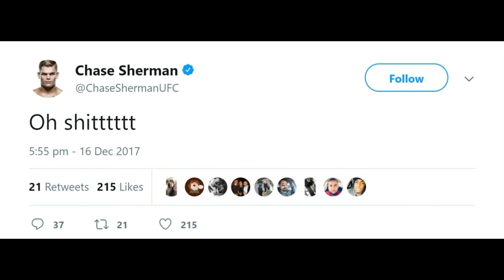MMA Community Reacts to Santiago Ponzinibbio win over Mike Perry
Santiago Ponzinibbio defeats Mike Perry in a 3 round war by unanimous decision. Here are some thought from the MMA community